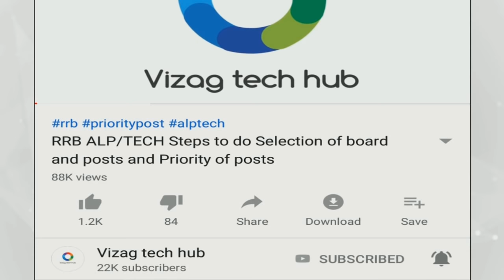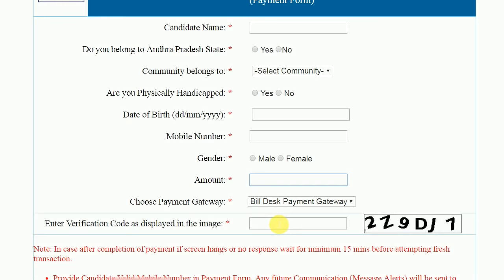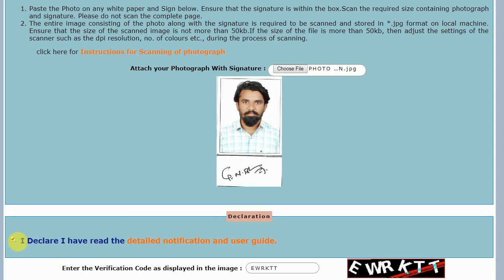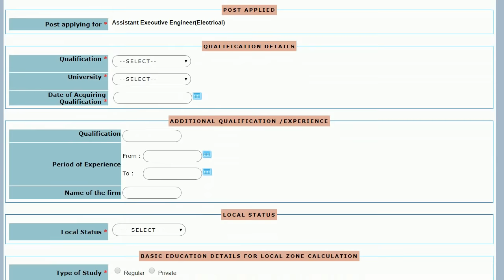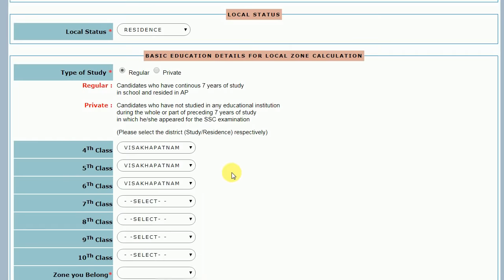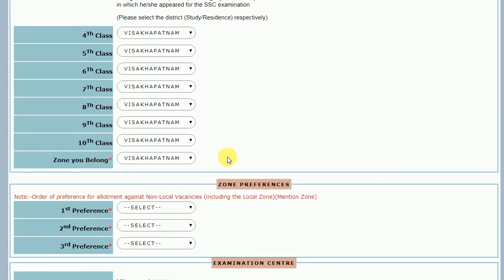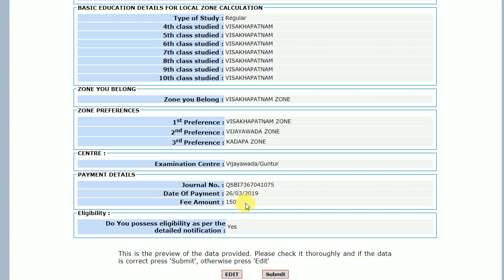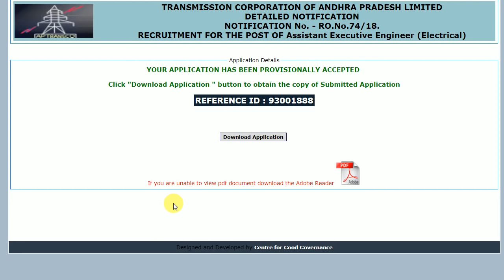APTRANSCO AEE || STEPS TO FILL ONLINE APPLICATION